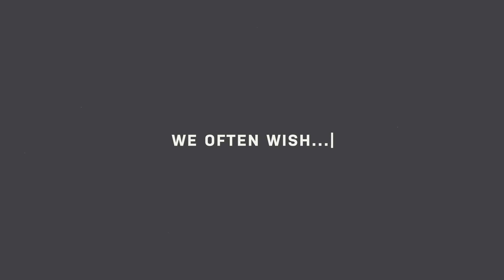Renew Pt 2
This is Part 2 of the series Renew.  It's All About The Mind